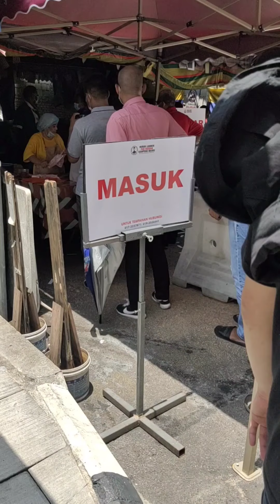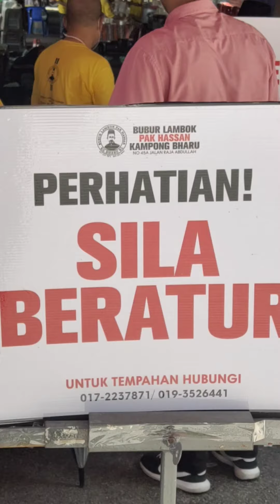Beratur bubur lambok paling panjang di Kuala Lumpur.. Bubur Lambok Pak Hassan Kampung Baru